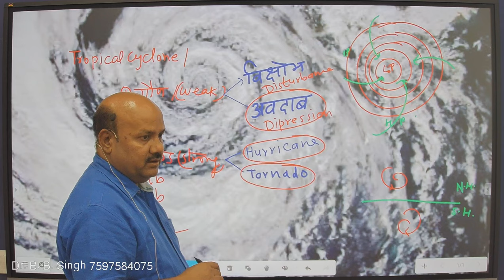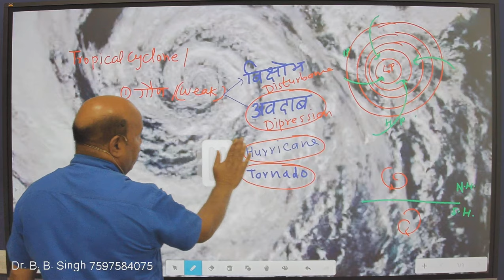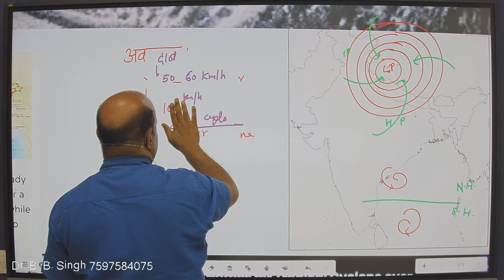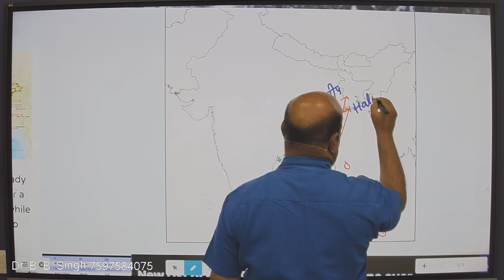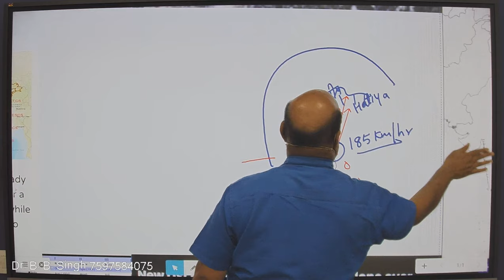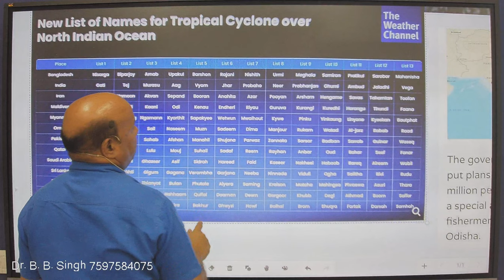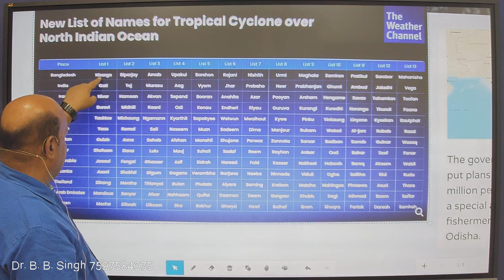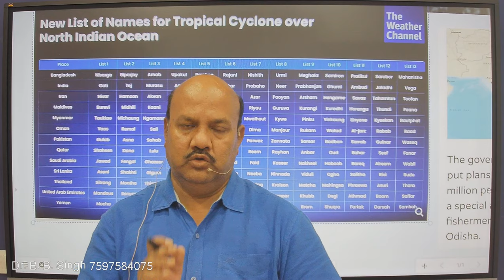जानिए क्या है "अम्फान चक्रवात"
डॉ. बी. बी. सिंह सर (प्रसिद्ध भूगोलविद) के द्वारा प्रस्तुत इस वीडियो में चक्रवात के विषय में बखूबी जानकारी दी गयी है जो बंगाल की खाड़ी में आये AMPHAN चक्रवात पर केंद्रित है। आपके आगे आने वाले विभिन्न प्रतियोगी परीक्षाओं के लिए यह जानकारी भूगोल के साथ - साथ, समसामियक घटनाओं के लिए भी उपयोगी होगी। इसलिए इस वीडियो को जरूर देखिये और अपने मित्रों को भी दिखाइए।